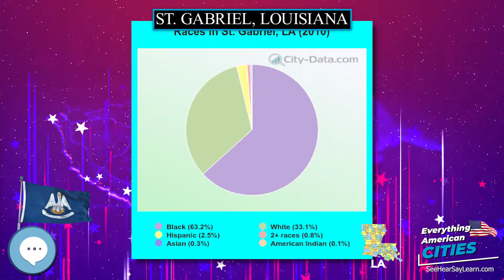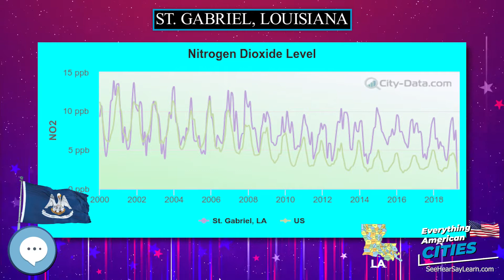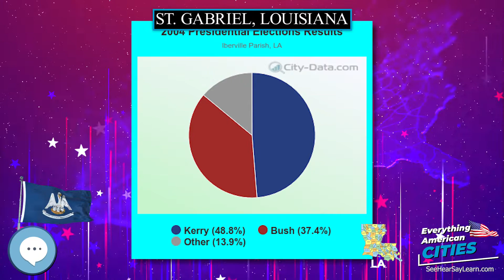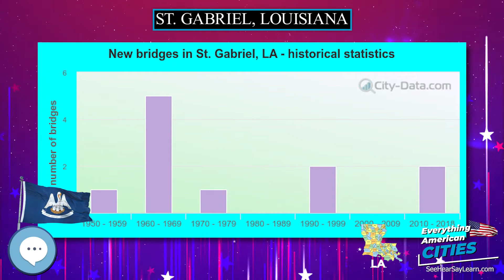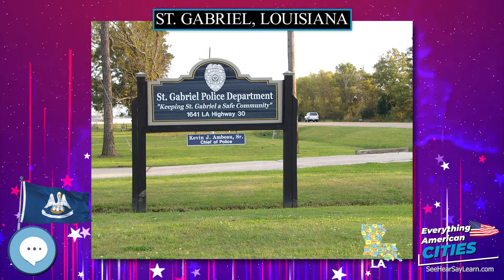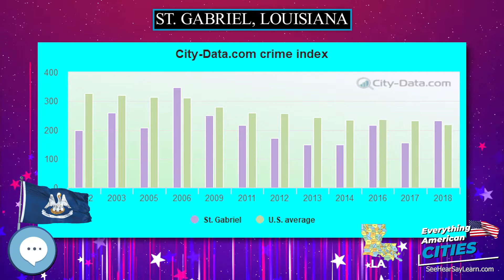St. Gabriel, Louisiana ⭐️🌎 AMERICAN CITIES 🌎⭐️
In this video series we're covering everything about every city in the state of Louisiana in the United States of America.
St.  Gabriel, Louisiana

Ghost Towns
Minelab GPZ 7000 Gold Nugget Metal Detector
Trending Audible Books
Link to Amazon.com